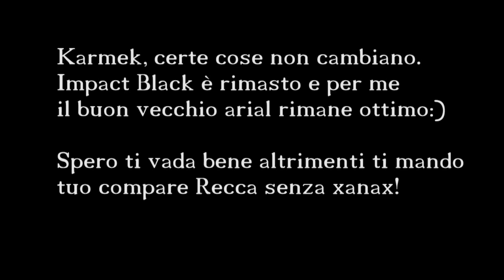Ginevra Gilli - Arpa. Valle delle Aci. Salviamo il parco. 18 maggio 2013